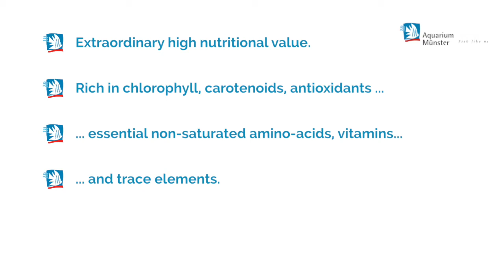Aquarium Münster- Dr. Bassleer Biofish Food, GREEN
Aquarium Münster products are exclusively available to buy in the UK throughout Maidenhead Aquatics stores

Our staff are people who share your enthusiasm for fishkeeping. As the UK's leading aquatic retailer, with over 150 stores nationwide, each branch has its own character and specialties.